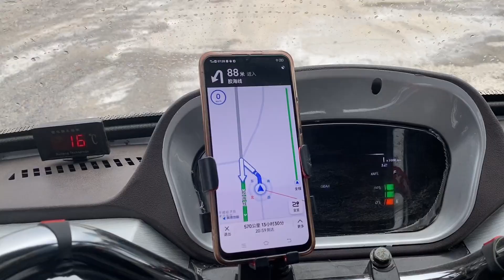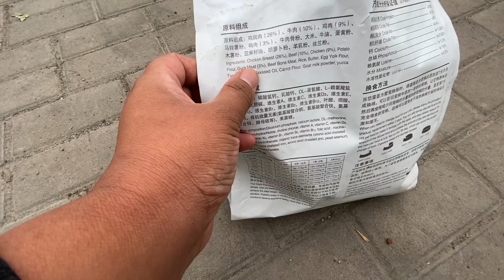小勇二强雨天跑300里，废弃房露营不好找，来到河边炖肉吃馒头